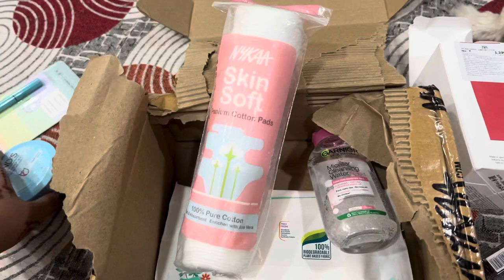Met bigg boss 16 top 4th finalist ARCHANA GAUTAM 😍❤️